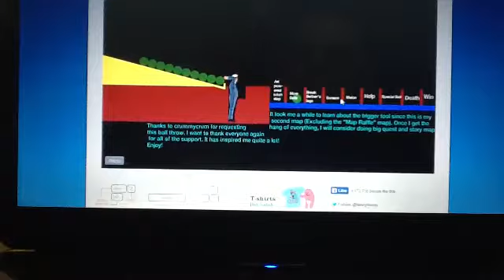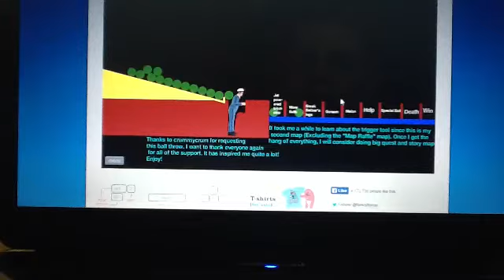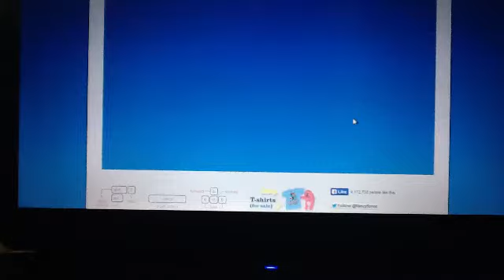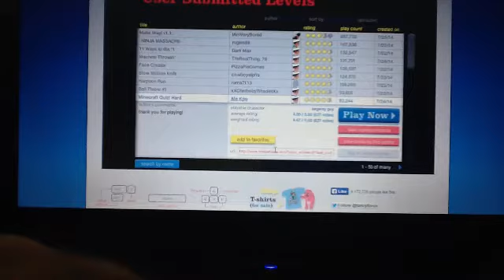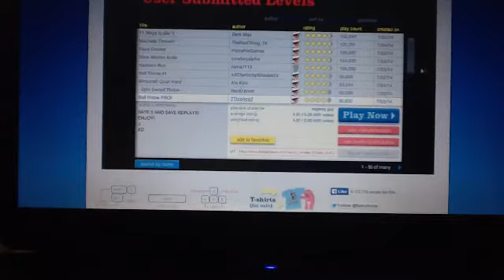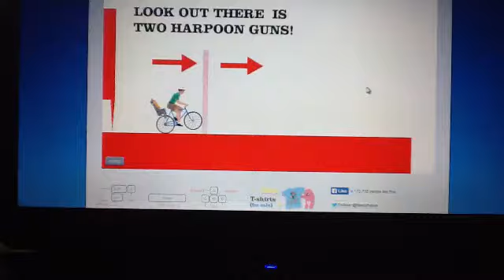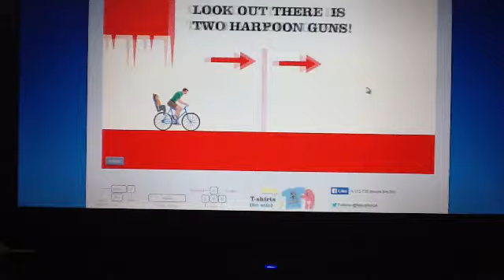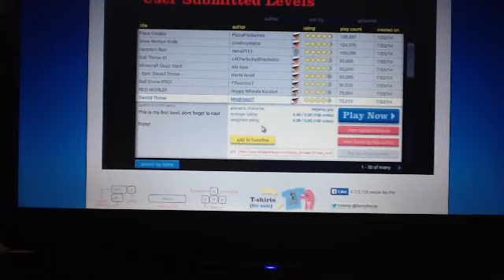Happy Wheels Balls,Balls, and More Balls